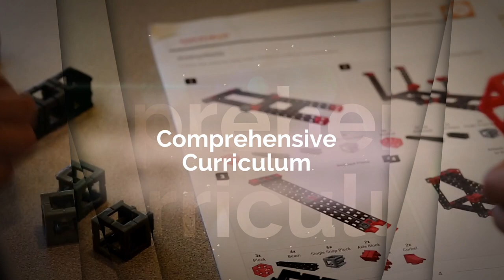STEM Program with Kid Spark Education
We are excited to partner with Kid Spark Education to deliver various STEM activities.

The most effective way to close the STEM achievement gap is to expose young children to STEM subjects as soon as they enter their first classroom and to continue offering applied STEM experiences every year. They are designed to follow children through their entire elementary and middle-school careers, starting with preschoolers and continuing with progressive STEM learning all the way through 8th grade.

to learn more about what we do.